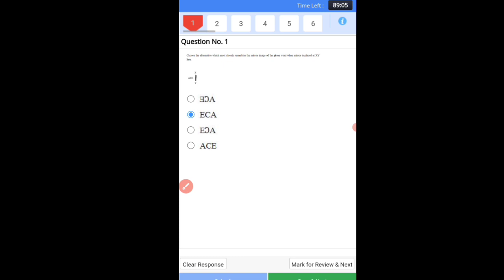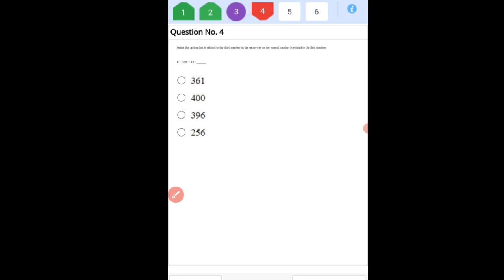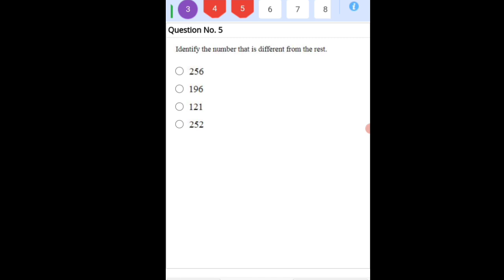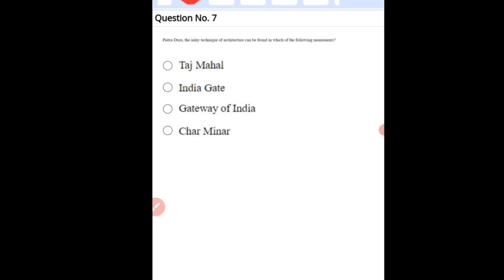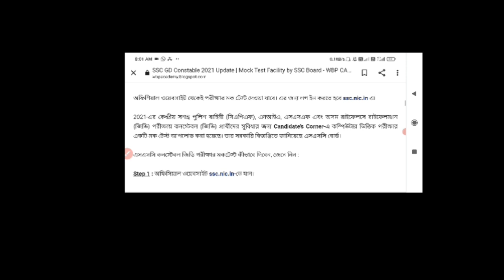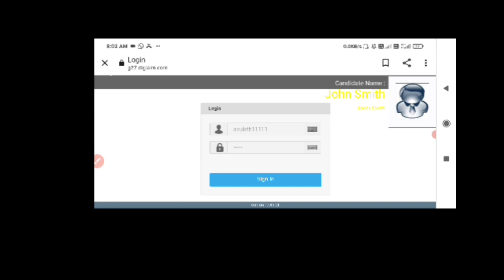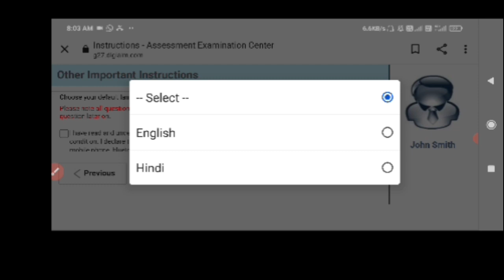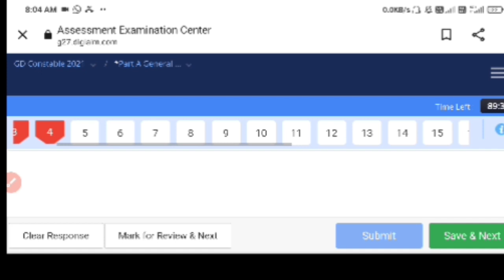SSC-GD Live Exam 2021 || SSC-GD Online Exam Live Demo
How to do computer test / How to give computer test / sscgd exam // all CBT

কম্পিউটার পরীক্ষা কিভাবে হয়/ কম্পিউটার পরীক্ষা কিভাবে দেবে/sscgd exam//all CBT exam live video

ssc gd পরীক্ষা নিয়ে বিশাল বড় খবর|25271 শূন্যপদের পরীক্ষা কবে হতে চলেছে|SSC GD big breaking news